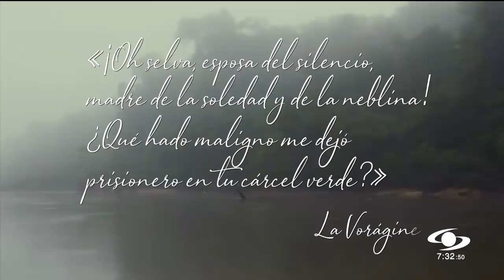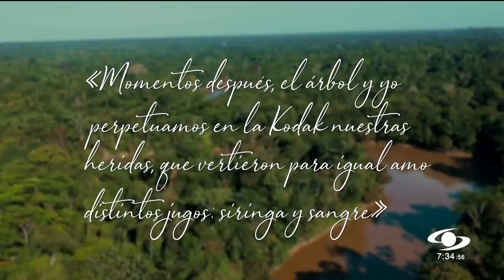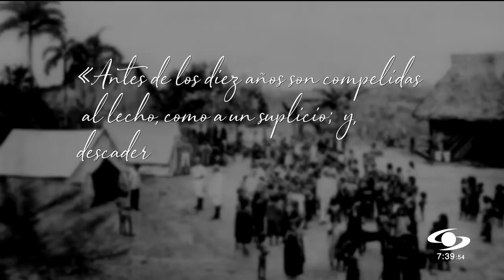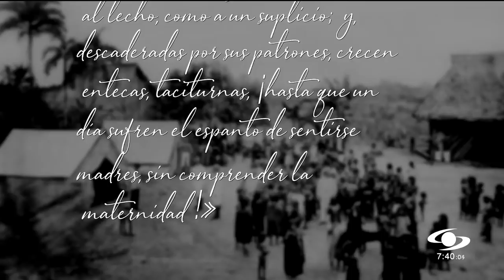Fiebre del caucho: recuento del holocausto que inspiró la novela La vorágine | Noticias Caracol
En esta primera entrega del especial, cuatro tribus hablan del holocausto que vivieron sus abuelos y que el escritor José Eustasio Rivera denunció en su libro sobre la masacre en las caucherías.